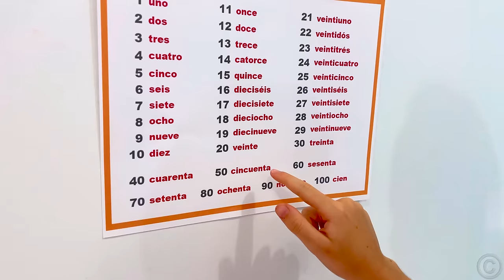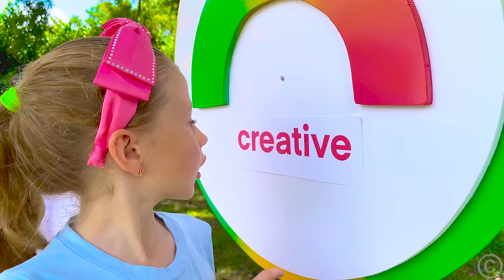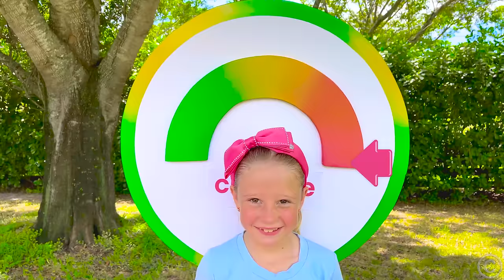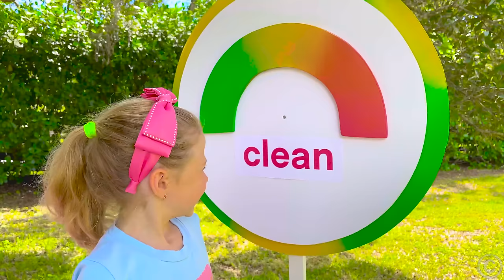Nastya finds out how smart and creative she is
Nastya and dad are testing Nastya's abilities. They find out how smart and creative she is with the help of an unusual device.